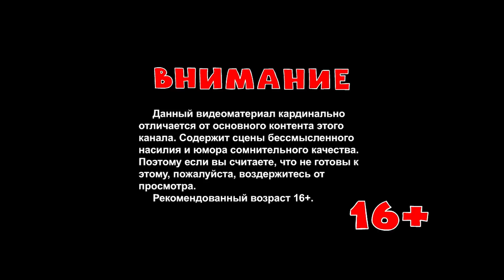ПУБГ-мульт: Гергополь. Рандомные Зарисовки. RanZar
Мультик по мотивам игры PLAYERUNKNOWN'S BATTLEGROUNDS. Поддержать проект

Рисунки и анимация: Дмитрий Плугин

Анимация создана в программе Adobe Flash Pro (Adobe Animate)